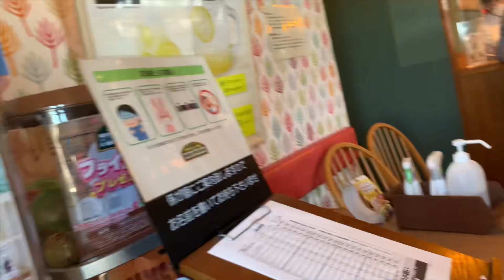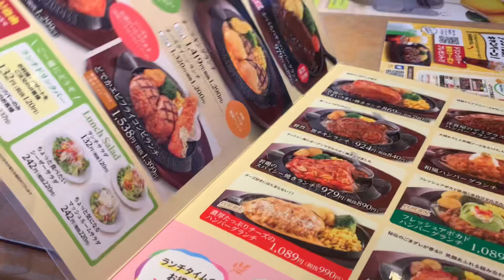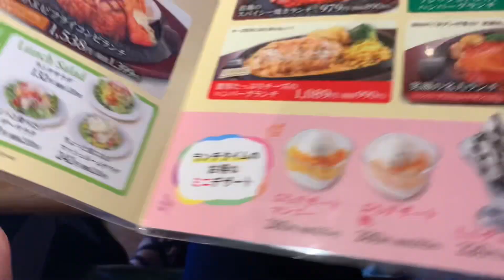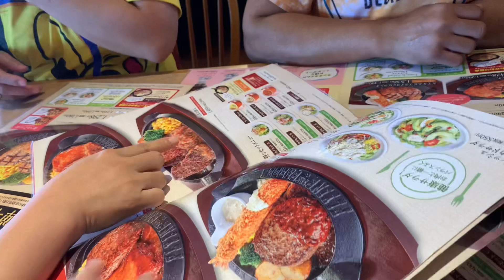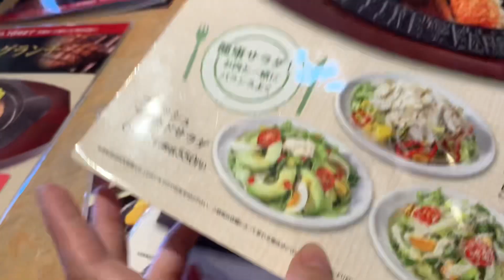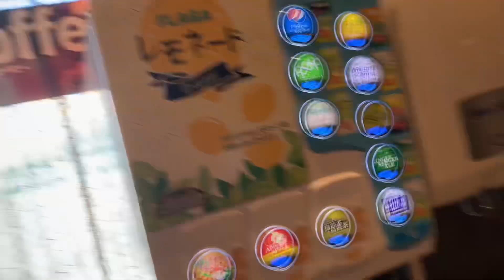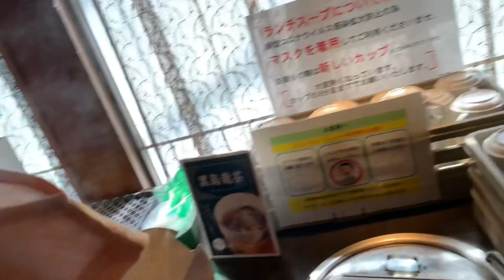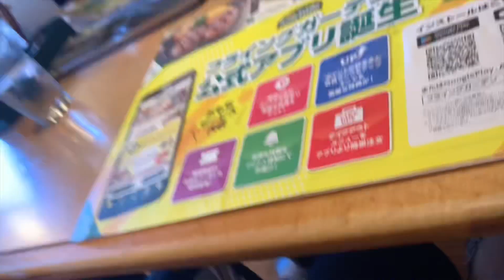The Flying Garden Restaurant in Japan